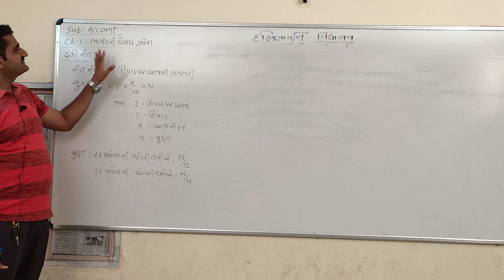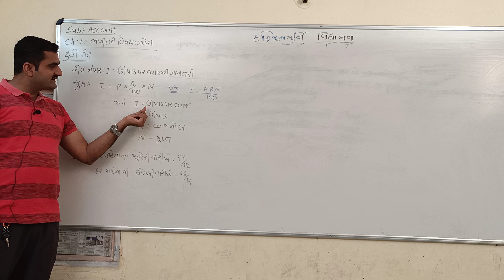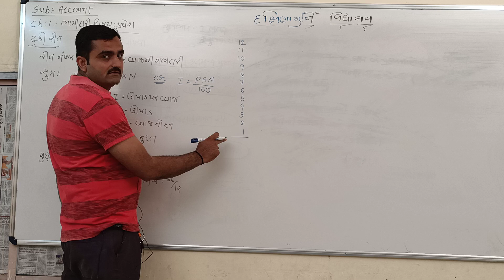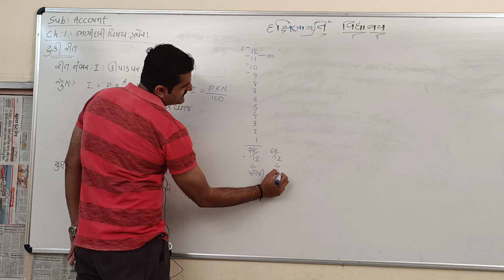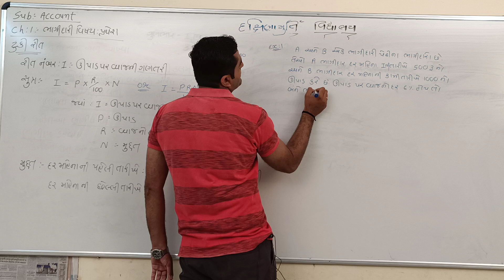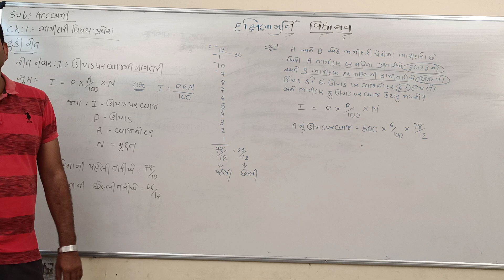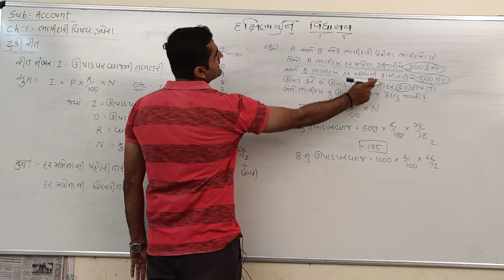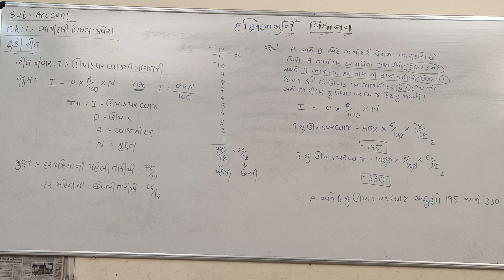STD 12, AC# CH 1#BHAGIDARI VISHAY PRAVESH # TUNKI RIT